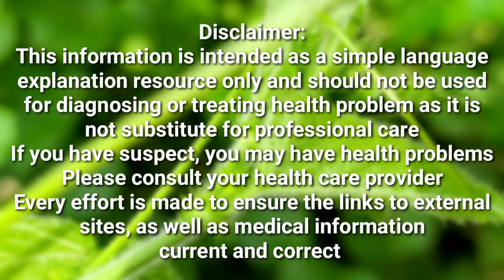vetpalai thailam & 777 oil in tamil, how to use, ingredients, review, uses, benefits, side effects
vetpalai thailam & 777 oil in tamil, how to use, ingredients, review, uses, benefits, side effects in Tamil

skm vetpalai Thailam:

 dr jrk 777 oil:

Psorolin soap:

psorolin ointment:

lumina shampoo: